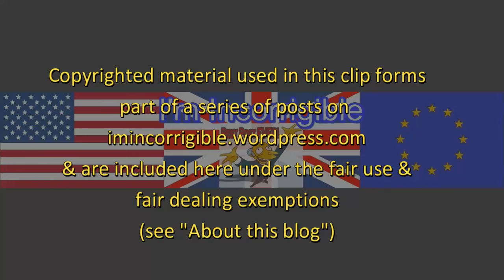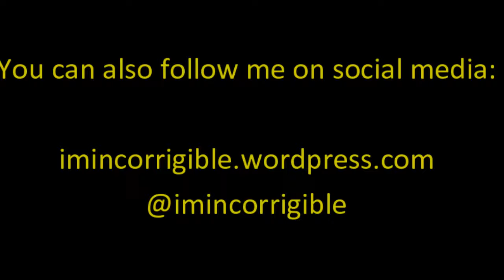Tories to Scotland: we'll listen to Scottish Brexit proposals (only kidding)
Sunday Politics London 16 October 2016